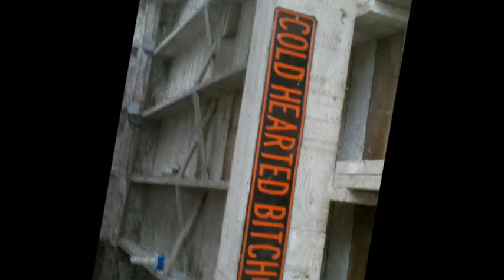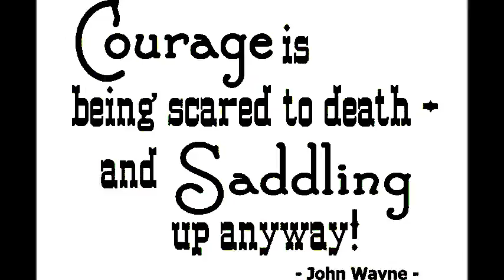HereComesTrouble!!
HERE COMES TROUBLE!!! AND IT'S NAME IS LORI!!